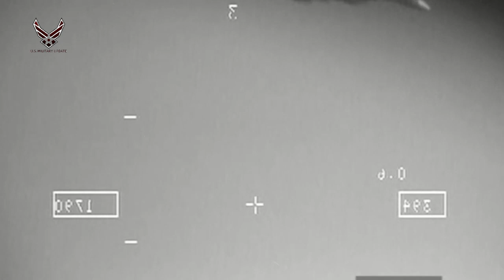U.S.Air Force Intercepted and Drive Out two Russian Navy SU-30 Flanker Aircraft